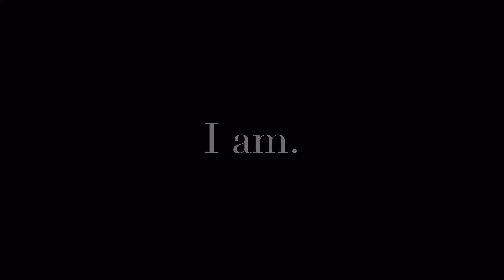What is Watzon Films?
A mix of my mind, Watzon Creations!!!